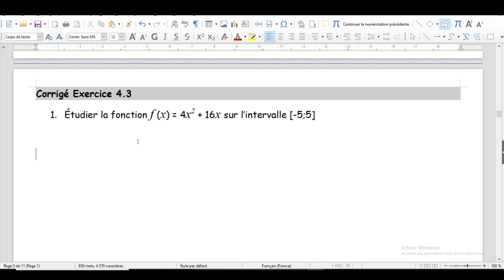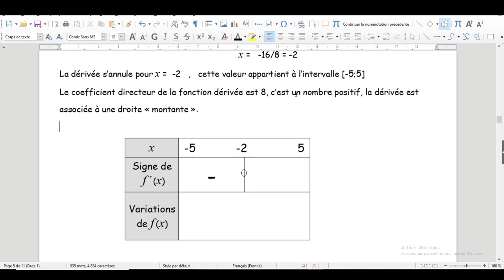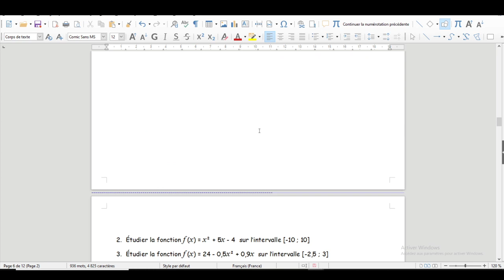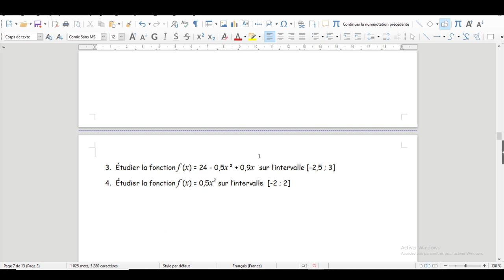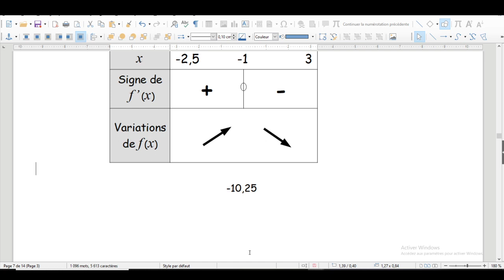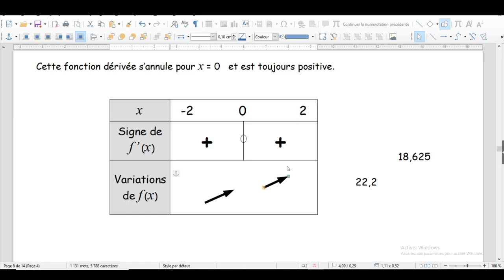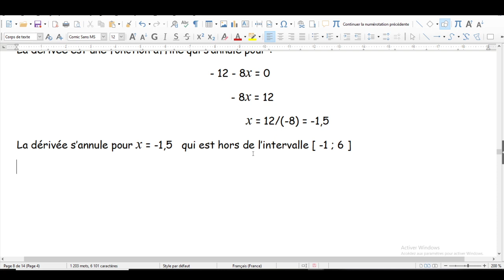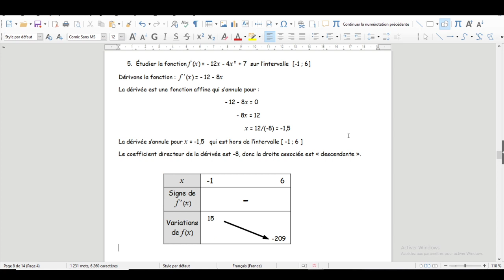1ère SAPAT - Étude de fonction: corrigé ex 4.3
Dans cette vidéo je corrige l'exercice 4.3 (en rajoutant une question au vol) sur l'étude de fonctions.